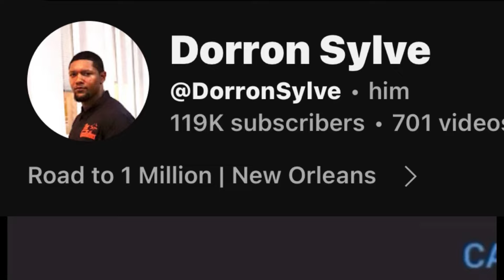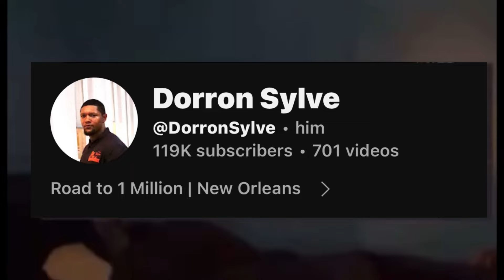I PUT 2 GENUINE PEOPLE ON A BLIND DATE 😍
100k views and 15k likes for another banger